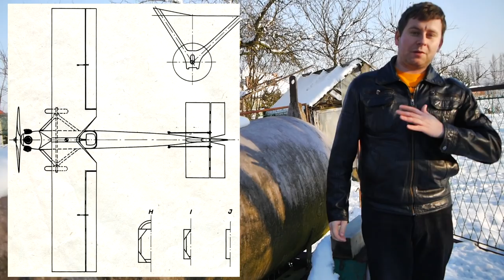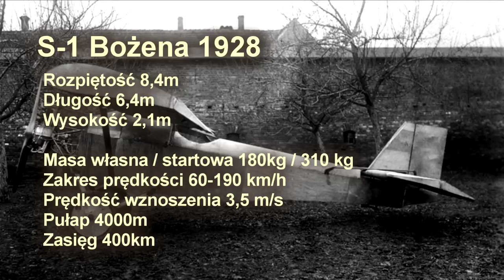Samolot S-1 Bożena - dzieło dziewiętnastolatka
Gdzie powstał i jak wyglądał samolot zbudowany w 1928 roku przez najmłodszego konstruktora w Polsce? Odcinek przedstawia samolot amatorski S-1 Bożena Władysława Stelmaszyka.